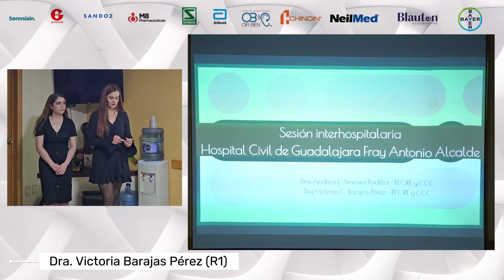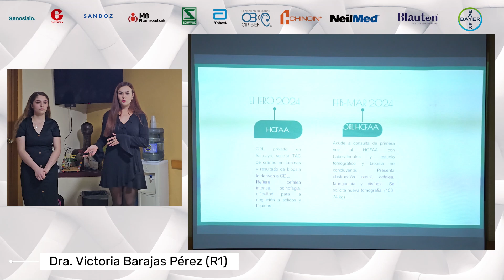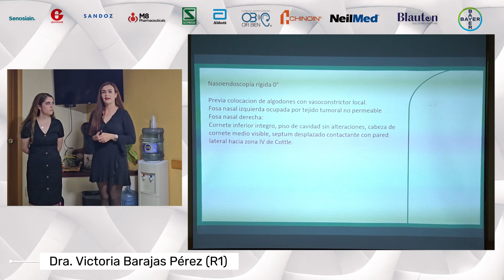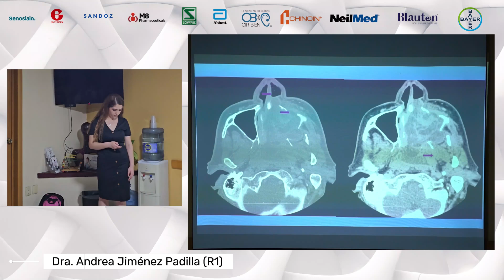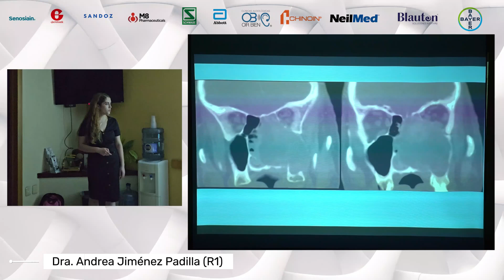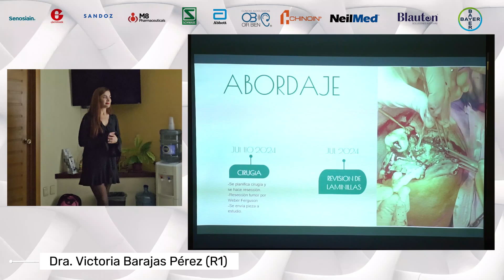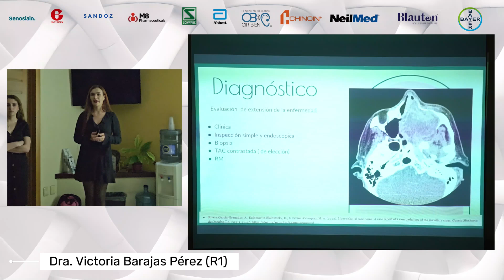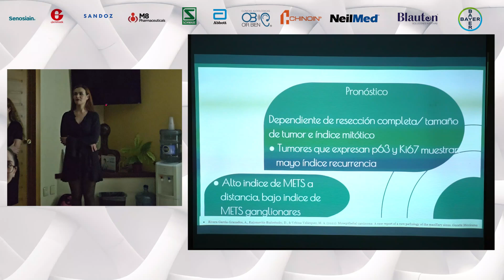SIH Septiembre 2024 - Octava Sesión Inter Hospitalaria COCCCEJAL - HCGFAA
SIH Septiembre 2024 - Octava Sesión Inter Hospitalaria COCCCEJAL - Presenta caso clínico, médicos residentes del HCGFAA (Hospital Civil de Guadalajara Fray Antonio Alcalde) - Modalidad presencial - Centro de Diagnostico Especializado por Imagen (DEI) Av. San Ignacio 24, Zapopan, Jal.

Profesor Anfitrión: Dr. Arturo Fabian Chávez Martin
Profesor Invitado: Dr. Eduardo Sarda’ Inman

Colegio de Otorrinolaringologos y Cirujanos de Cabeza y Cuello del Estado de Jalisco, A.C.